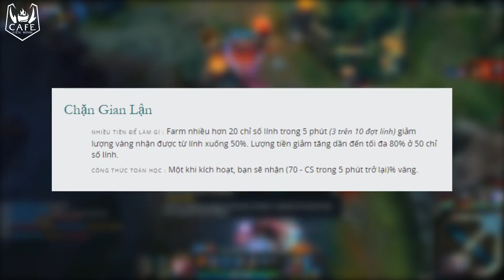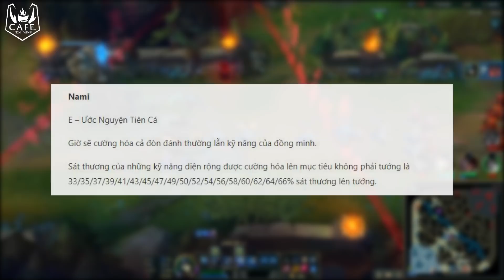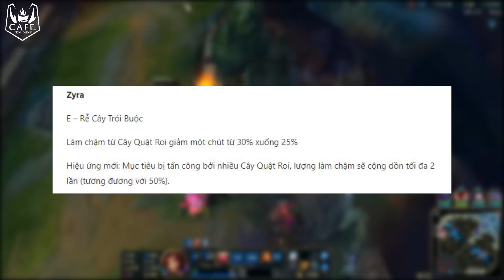HỖ TRỢ SẼ COMEBACK MẠNH MẼ VỚI TRANG BỊ ĐƯỢC TĂNG SỨC MẠNH Ở PHIÊN BẢN 10.1 LMHT!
HỖ TRỢ SẼ TRỞ LẠI MẠNH MẼ VỚI TRANG BỊ ĐƯỢC TĂNG SỨC MẠNH Ở PHIÊN BẢN 10.1 LMHT!

Anh em Support đâu cho tôi thấy cánh tay của các bạn đi nào!